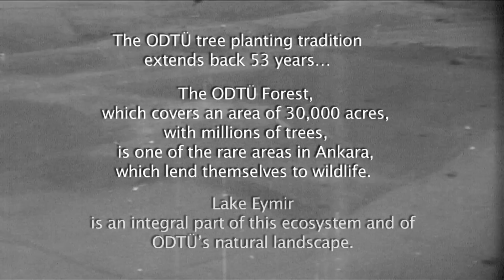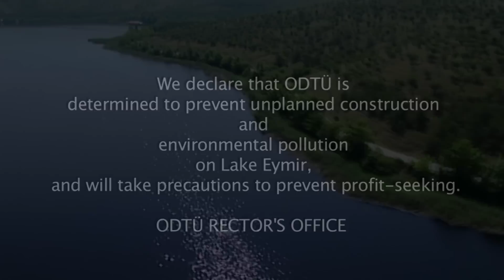Tree Planting Tradition at ODTÜ started 53 years ago...